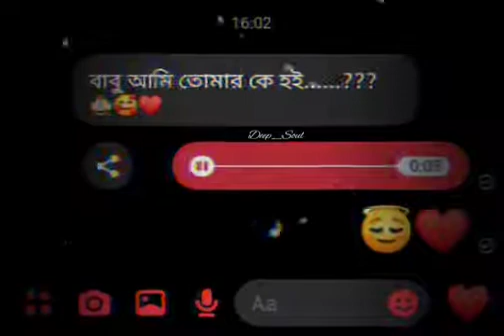Bᴀʙᴜ Aᴍɪʜ TᴍL ᴋɪ ʜᴏʏ🥀